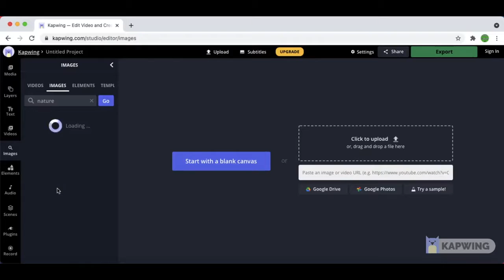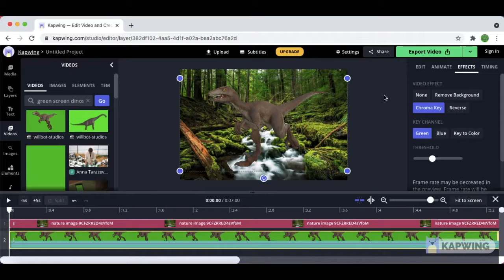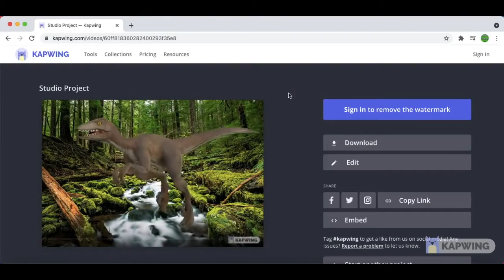Totorial- How to convert a green background to any background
I hope that you guys liked this video. I used music called Steller Wind by Unicord heads on youtube audio. Also check out the link to do what I did in this video